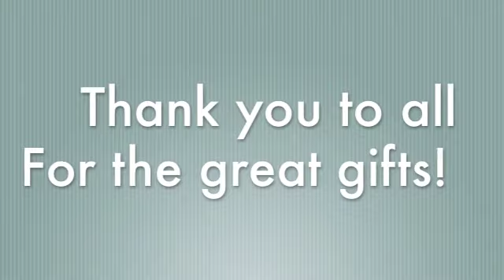A Ghent Brazle Christmas 2011